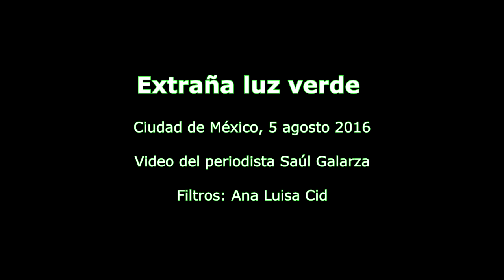Extraña luz verde en México, ¿ovni?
El periodista Saúl Galarza captó extraordinarias imágenes de una luz verde en los cielos de la capital mexicana. Ubicado en la calle de Madero, en el centro de la ciudad, logró las capturas el 5 de agosto de 2016, alrededor de las 21:45 horas. ¿Ovni?, ¿fenómeno atmosférico?